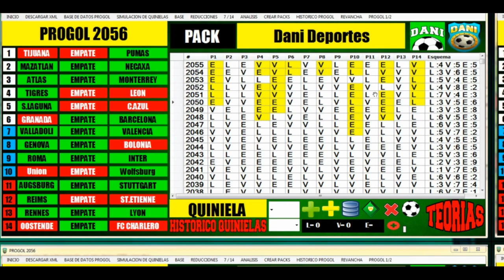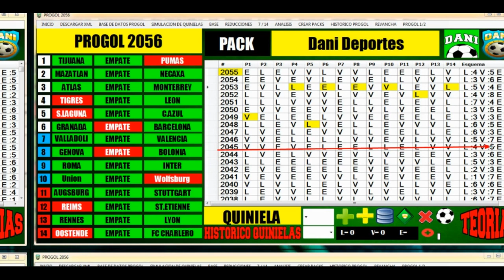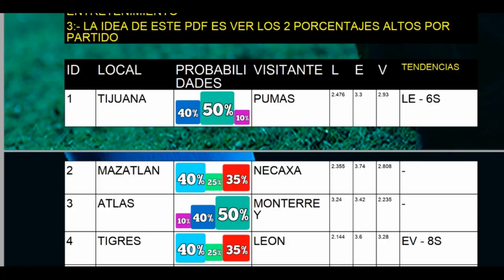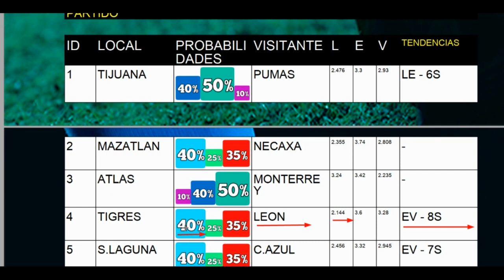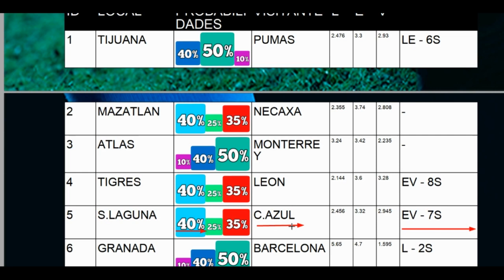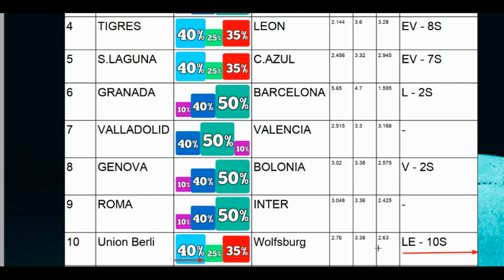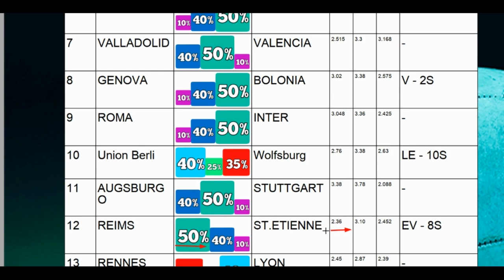✅⚽ PROGOL 2056 | Analizamos la quiniela | Tendencias por Partido